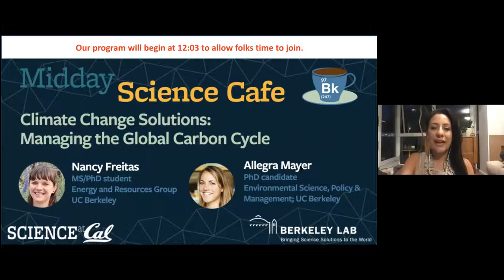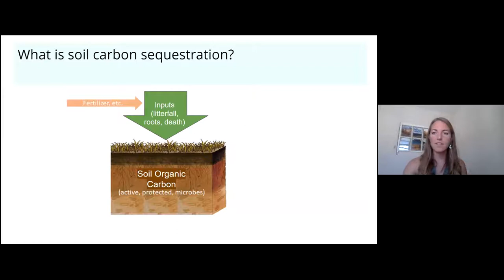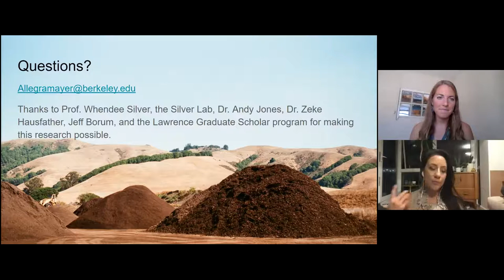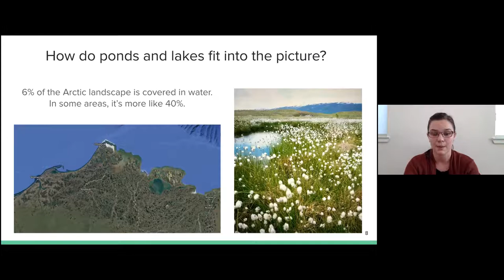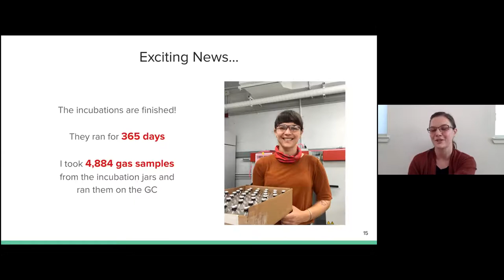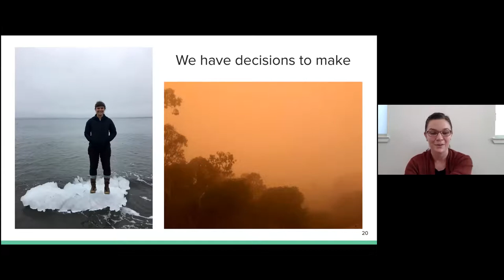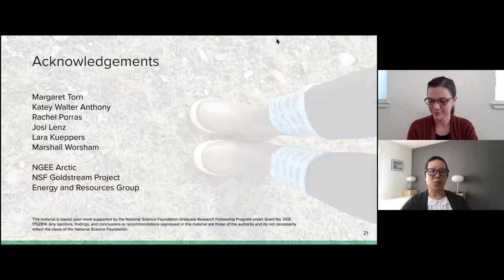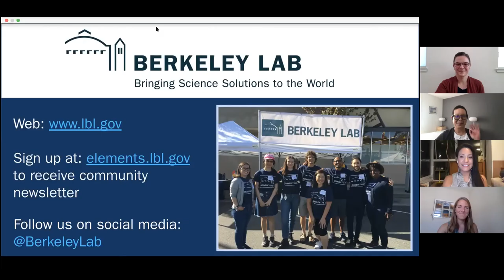Midday Science Cafe - Climate Change Solutions: Managing the Global Carbon Cycle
Thursday, Sept 17th 12pm – 1:30pm

Featuring:
Allegra Mayer
PhD candidate
Environmental Science, Policy & Management
UC Berkeley

Nancy Freitas
MS/PhD student
Energy and Resources Group
UC Berkeley

Soil has a large capacity for carbon storage, yet the global soil carbon pool has degraded over many centuries. How can the degradation of soil from agricultural land management practices or the thawing of permafrost in the Arctic contribute to increasing greenhouse gas concentrations in the atmosphere? At this Midday Science Café, you’ll learn about two projects that aim to increase understanding of the global carbon cycle. Allegra Mayer will discuss how managing agricultural land could provide a low-tech, negative emissions solution to draw down atmospheric carbon and increase soil carbon storage. Nancy Freitas will discuss how quantifying carbon dioxide and methane emissions released from deep lake sediments in the Arctic can improve Earth system models, advancing the quality of climate model projections.

Brought to you by UC Berkeley’s Science at Cal and Berkeley Lab’s Government & Community Relations Office, “Midday Science Cafe” is a new virtual series that highlights compelling and complementary scientific research from both institutions.